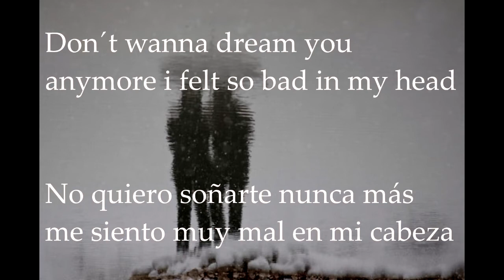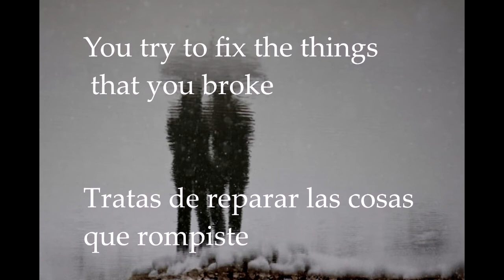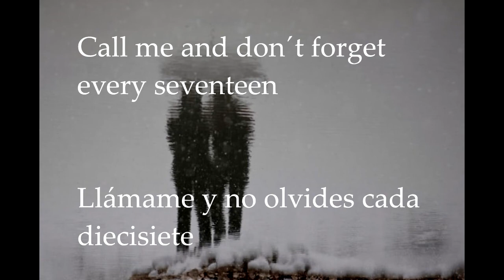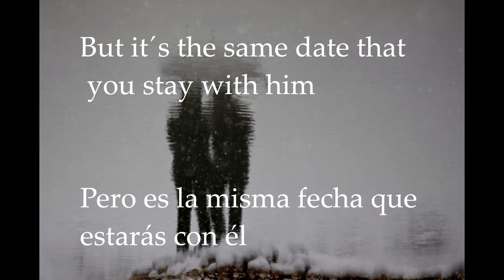The Nihilist Heart - In My Bed (Demo)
Decidimos cambiarnos el nombre por cuestiones de confusión

Espero y sea de su agrado este pequeño demo casero